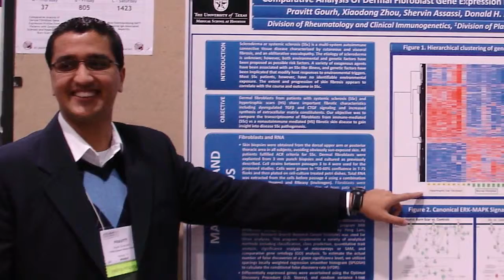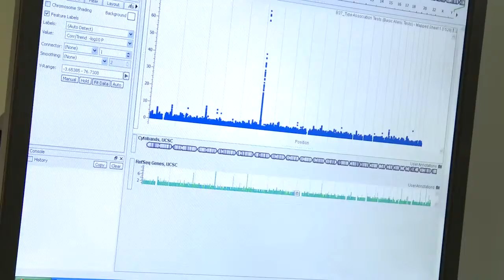LabTV Profile: Pravitt Gourh, M.D.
Dr. Gourh describes his work in deciphering the genetics of systemic sclerosis.